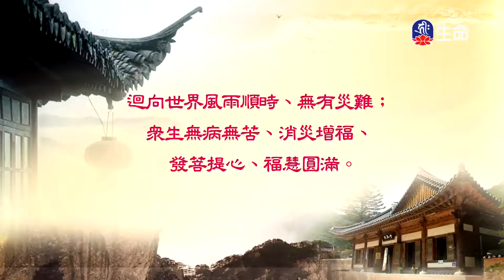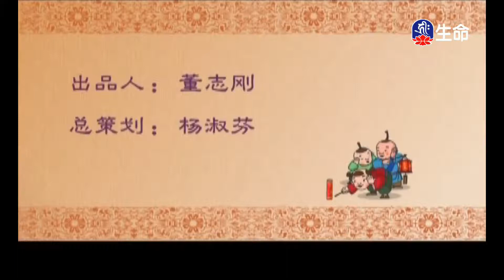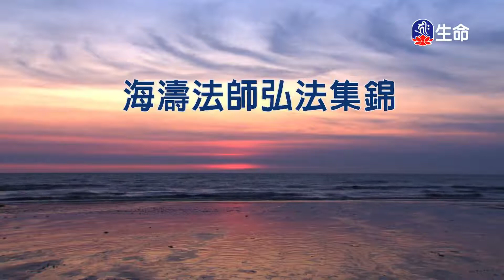劉寵錢清曹摅約囚-1_中華德育故事_(lifetv_20200616_07：30)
中華德育故事_劉寵錢清曹摅約囚。